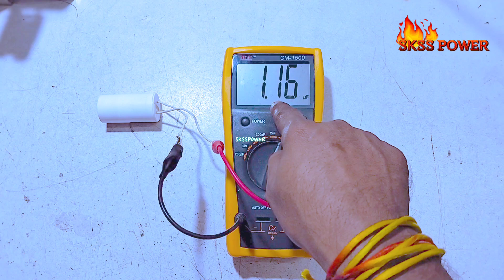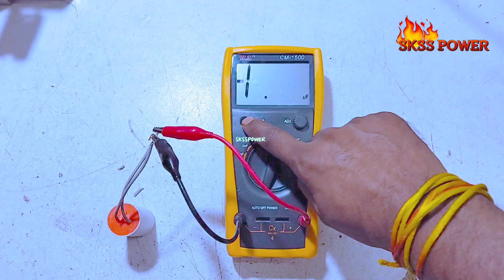FAN SPEED PROBLEM! CAPACITOR TESTING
How to increase fan speed?
How to check the capacitor?

पंखे की स्पीड कैसे बढ़ाएं?